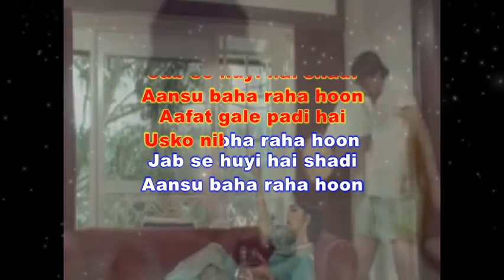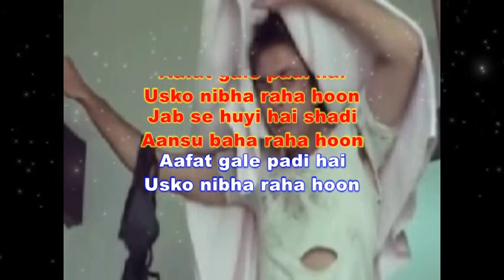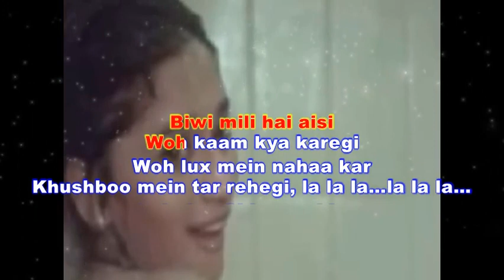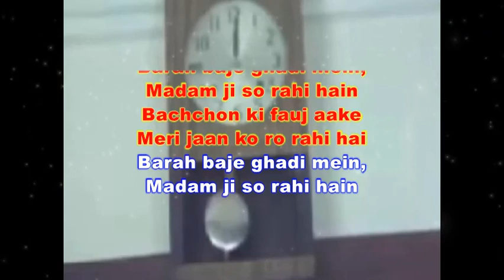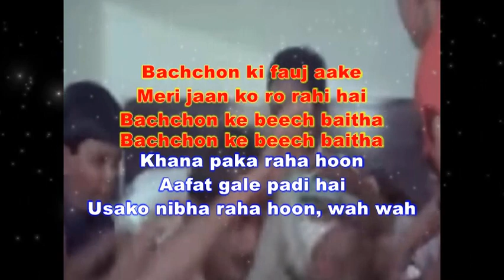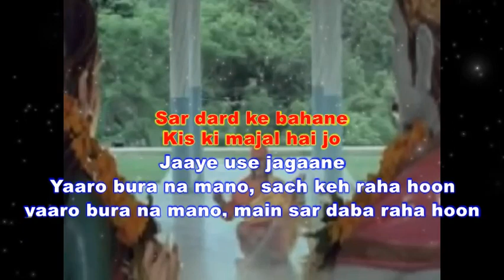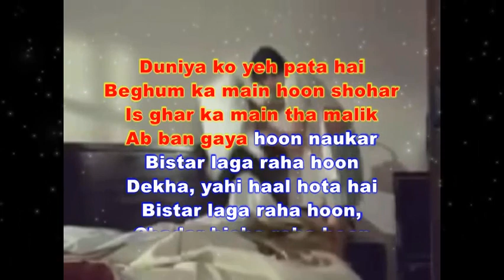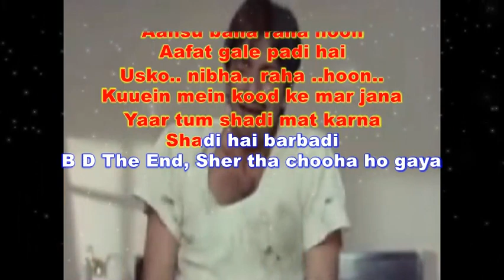Jab Se Huee Hai Shaadi karaoke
Song : Jab se huyi hain shadi
Album : Thanedaar (1990)
Singer : Amit Kumar
Lyricists: Raj N. Sippy, Sameer